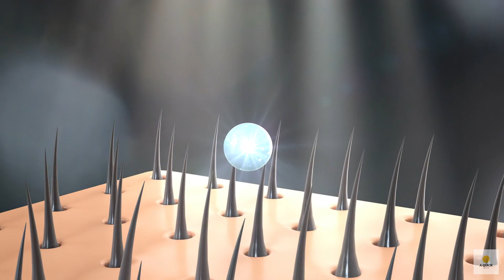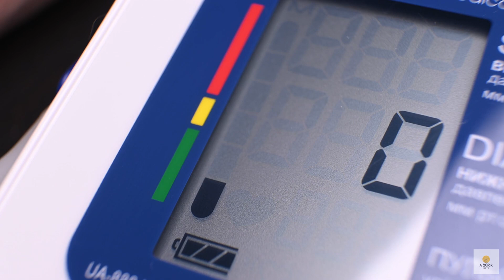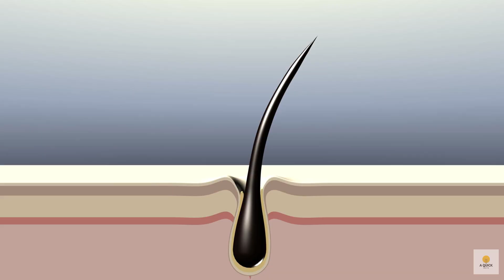Unlock the Secret to Gorgeous Hair: 7 Tips to Stop Hair Loss and Boost Growth!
Embark on a haircare journey like never before with our expert-approved tips to combat hair loss and revitalize your locks! In this comprehensive guide, discover seven trending and proven strategies to promote hair growth, from protein-packed diets to stress-busting lifestyle changes. Dive into the science-backed benefits of fenugreek hair masks and learn how to master the art of scalp massages for a luxurious mane. Bid farewell to dull hair days as we explore the impact of vitamin deficiency and the importance of mindful styling.

This carefully crafted guide isn't just about preventing hair loss; it's a roadmap to hair rejuvenation. Whether you're a haircare enthusiast or just starting your journey to healthier tresses, these tips are your go-to solution. Elevate your hair game and let your locks steal the spotlight! 💇‍♀️✨